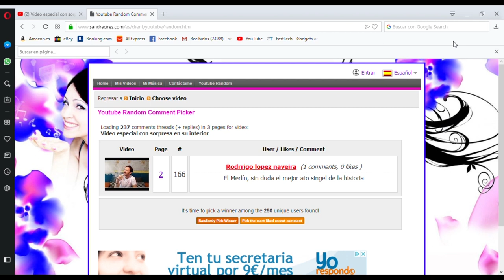Resolución Sorteo 3.000 chalaos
Aquí os dejo el vídeo del sorteo.
Felicidades al ganador y nos vemos en el de los 4.000 ;P